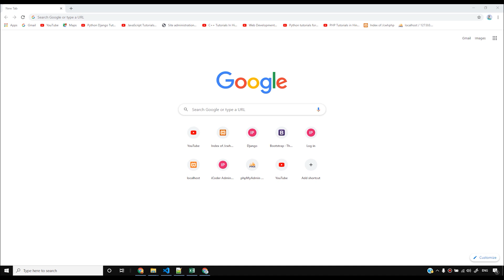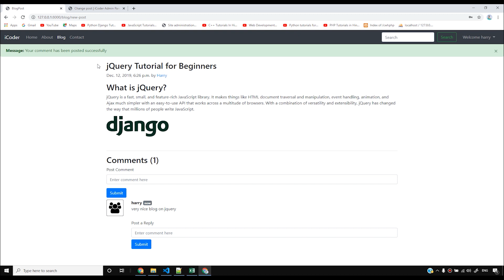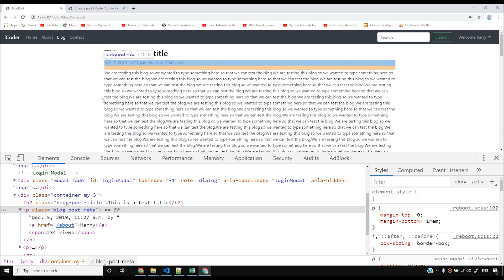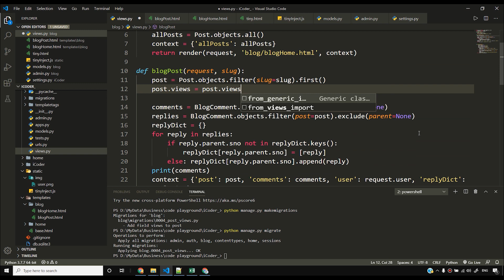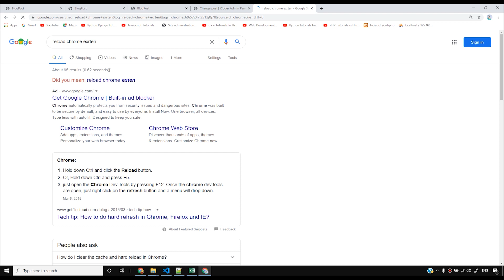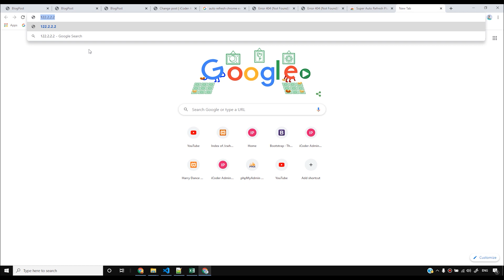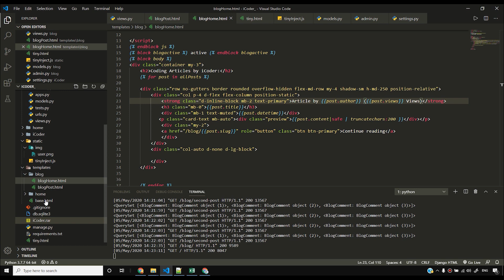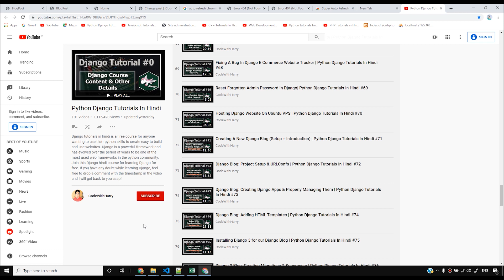Adding "Post Views" (View Counter) to iCoder Django 3 Blog| Python Django Tutorials In Hindi #101